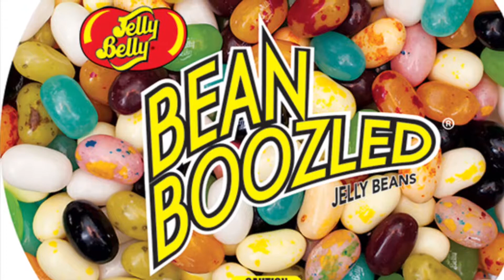Mark’s Just Gaming: Bean Boozled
It’s game time with XOXO FALLON!! Round 2!! Who will triumph??? Watch and see!!!